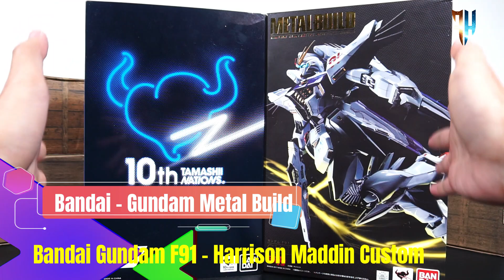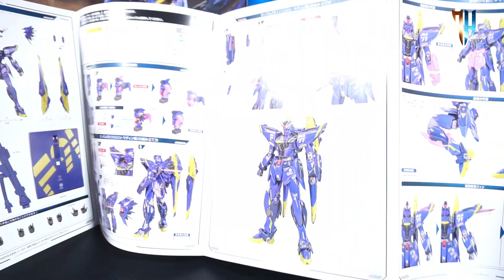Metal Build Gundam F91 - Harrison Maddin Custom(メタルビルド ガンダムＦ９１) | FunHome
Real là gì? Third party là gì? KO là gì? và chơi sao cho hợp lý?

Chapter:
00:00​ Intro
0:12​​ Giới thiệu box và sản phẩm
1:40 Unbox sản phẩm
2:42​​ Đánh giá tổng quan dạng robot
3:30 So sánh 2 nhân vật F91
5:50 Chiều cao và cân nặng
6:34 Đánh giá chi tiết dạng robot
11:12 Phụ kiện 2 nhân vật F91
12:14​​ Tổng kết nhân vật.